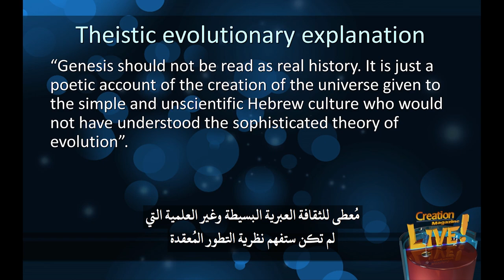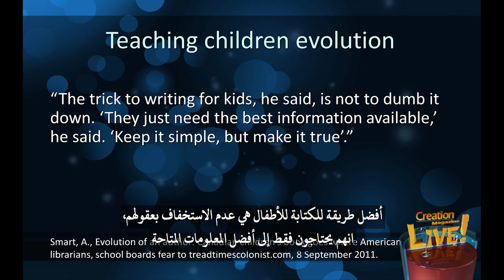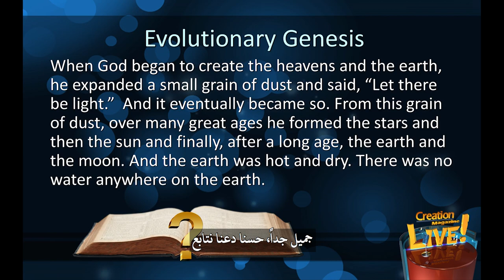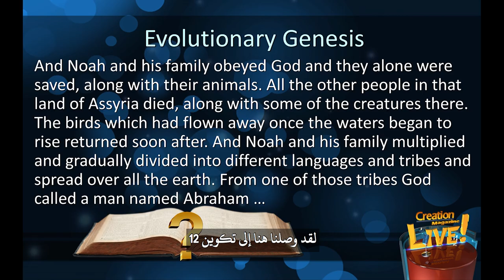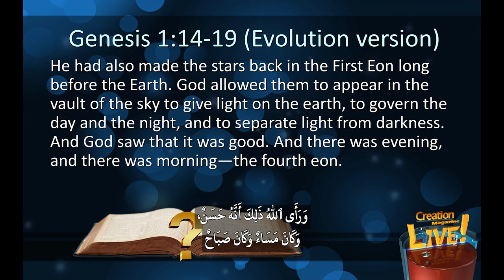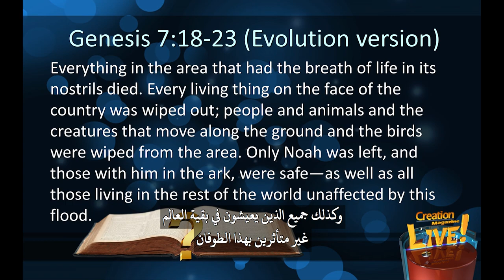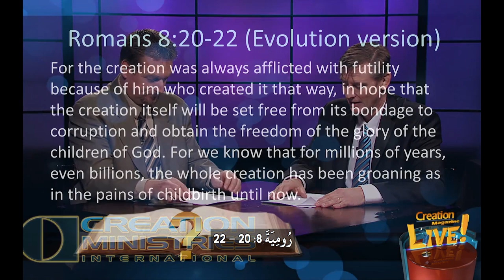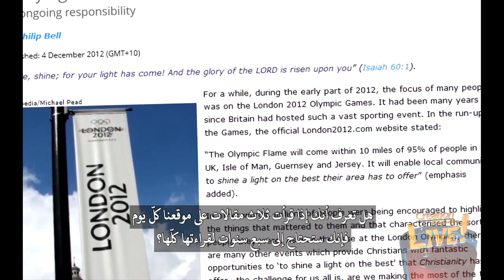مجلة الخلق (٣٤) سفر التكوين الكتابي مقابل سفر التكوين التطوري!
العديد من المسيحيين يتساءلون أيضاً ما إذا كان يجب قراءة سفر التكوين كرواية تاريخية أم لا هل قال الله حقاً؟  هل قال الله حقاً؟ كيف يُفترض بنا أن نفهم سفر التكوين؟ ربما سمعت هذا في الماضي، شيء من هذا القبيل لا ينبغي قراءة سفر التكوين على أنه تاريخ حقيقي إنه مجرد سرد شعري عن خلق الكون مُعطى للثقافة العبرية البسيطة وغير العلمية التي لم تكن ستفهم نظرية التطور المُعقدة مثل هذه التصريحات تستخدم بشكل شائع بين أنصار التطور الإلهي مثلاً أولئك الذين يعتقدون أن الله استخدم التطور ليخلق العالم على مدى ملايين السنين لإقناع الآخرين بأن رواية الخلق الكتابية لا يمكن الدفاع عنها في عالمنا العلمي الحديث في الواقع إنها دائرة مفرغة لأنه بافتراض أن التطور صحيح، فأنت تفترض أن الناس كانوا “أبسط” في الماضي وهذا يعني أنهم لن يفهموا نظرية التطور المعقدة، لذا فقد أبقى الله عليها “بسيطة” بالنسبة لهم هذه دائرة مفرغة إذن لكن إذا افترضت أن تاريخ الكتاب المقدس صحيح ستفهم عندئذ أن الناس كانوا في البداية غاية في الذكاء ومع الوقت أصبحوا يعانون من الانحطاط...
إذا كان التطور هو الطريقة التي خلق بها الله لماذا لم يكتب موسى شيئًا كالتالي مثلاً في ٱلْبَدء خلَقَ ٱللهُ أول مخلوق حي ومع مرور الزمن تغيرت ذرية هذا المخلوق ببطء وأخيراً أصبح كل كائن حي في جميع أنحاء الأرض ما أعنيه هو، أنه كان سيكون سهل للتواصل والفهم أي أنها نفس المواد التي يعلموها لأطفال الروضة اليوم، ولكن بالطبع مع حذف أن الله هو الخالق كانت هناك أيضًا العديد من الكلمات العبرية التي كان يمكن أن يستخدمها الله في سفر التكوين لتوصيل فكرة الأزمنة السحيقة إذا كان هذا هو قصده من المؤكد أن البالغين الذين يفهمون القوانين المعقدة مثل تلك الموجودة في التثنية مثلاً كان يمكنهم أن يفهموا هذه المفاهيم البسيطة؟
العديد من المسيحيين في جميع أنحاء العالم اليوم يؤمنون أن الله استخدم الانفجار العظيم وعمليات تطور النجوم والتغيير الجيولوجي التدريجي على مدى ملايين السنين تلك الأنواع من الأشياء، لجعل العالم ما هو عليه اليوم كما يؤمن البعض أن الله استخدم عملية التطور الدارويني الجديد لكي يجلب إلى الوجود أشكال مختلفة من الحياة يُدعى النوع الأول أنصار الخلق التدريجي والنوع الآخر أنصار التطور الإلهي الآن، عندما تتم مواجهتهم بما يقوله الكتاب المقدس عن الأصول يُجادل الكثير من هؤلاء المسيحيين أنه لا يمكن أن يكون الله قد قال للناس أنه خلق بهذه الطريقة في عصر ما قبل العلم هذا ما كنا نتحدث عنه في هذه الفقرة إنهم يقولون أن سفر التكوين قد كتب بتلك الطريقة لأن اليهود القدماء، مثلاً، ما كانوا سيفهمون النظريات الكونية والجيولوجية والبيولوجية المعقدة الموجودة اليوم هذا ما يقولونه دعنا إذن نستكشف هذا بعمق أكثر باستخدام المفردات البسيطة من سفر التكوين لنرى كيف كان سيقولها الله إذا كان قد خلق العالم كما يتخيل أنصار الخلق التقدمي أو التطور الإلهي أنظر ما إذا كان سيبدو هذا صحيحاً لك، بينما نقرأ سفر التكوين بشكل مُعدّل عندما بدأ الله في خلق السماوات والأرض، قام بتوسيع حبة صغيرة من الغبار وقال لِيَكُنْ نُورٌ، فَكَانَ كذلك من حبة الغبار هذه، على مر عصور كثيرة قام بتشكيل النجوم ثم الشمس وأخيراً بعد زمن طويل، الأرض والقمر وكانت الأرض حارة وجافة، ولم يكن هناك مياه في أي مكان على الأرض جميل جداً، حسنا دعنا نتابع وببطء، تسبب الله في ظهور البحار ومن المياه قام بتشكيل مخلوقات صغيرة للغاية في البحر وقال لها أَثمرِي وأكثري وتغيري ببطء واصبحي أسماكاً ونباتات بحرية ودبابات وحيوانات ونباتات في الأرض وطيور في السماء وبعد آلاف مضاعفة من آلاف السنين، وكعدد حبيبات الرمال على شاطئ البحر، كان كذلك يبدو سهل الفهم نعم بالفعل، فلنتابع ولكن في تلك الأيام كان هناك رعب على الأرض وفي السماء ووقع الكثيرون فريسة لمجموعة من الأوبئة الرهيبة كانت الحيوانات تأكل بعضها البعض، وتقتل بلسعات سامة ومن وقت لآخر ماتت العديد من الكائنات التي صنعها الله ودفنت ولم تعد موجودة لكن كائنات جديدة نشأت لتحل محلها...
لقد أظهرنا للتو كيف كان يمكن أن يُكتب سفر التكوين إذا خلق الله العالم على مدى ملايين السنين أو إذا استخدم التطور هناك تباين كبير بين ذلك وبين الطريقة التي كتب بها النص يمكنكم رؤية هذا ولكن، إذا كان الله:
(١) خلق الكون وكل ما فيه في ستة أيام حرفية منذ حوالي ٦٠٠٠ سنة فإنه،
(٢) لعن الخليقة كلها عندما أخطأ آدم وبعد ذلك بحوالي ١٦٠٠٠ سنة،
(٣) حكم على العالم كله بكارثة عالمية طوفان لإعادة ترتيب العالم في زمن نوح ومن ثم،
(٤) خلق لغات مختلفة بشكل خارق في برج بابل للتعجيل تكوين الشعوب علينا
لو أن الله فعل كل هذا، كيف يمكن أن يقول ذلك أكثر وضوحاً مما فعل في سفر التكوين؟